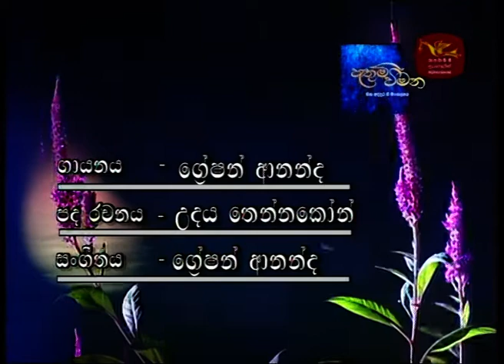Ashawe Gangawe - Gration Ananda ~ Anjeline goonathilake